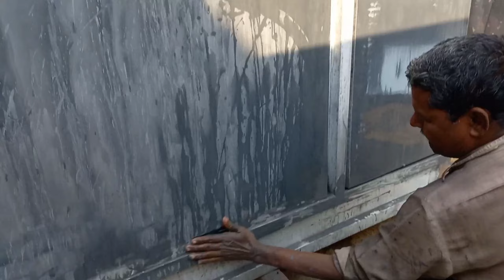Manufacturing process of steel cupboard | how to make metal wardrobe | almari making in factory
Crafting Quality: The Art of Metal Cupboard Manufacturing

Awesome Manufacturing Process Of A Metal Sheet cupboard almari metal almaristeel almariCabinet howto make cupboard
gentel man

 Metal cupboards are known for their strength and longevity, making them ideal for heavy-duty storage needs. They can withstand the wear and tear of daily use and are resistant to damage from moisture, pests, and other environmental factors.